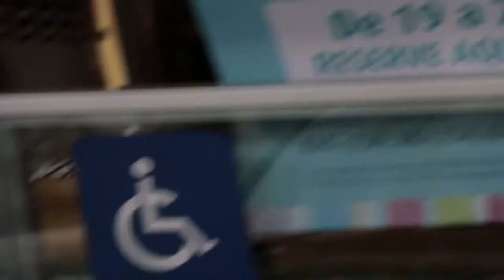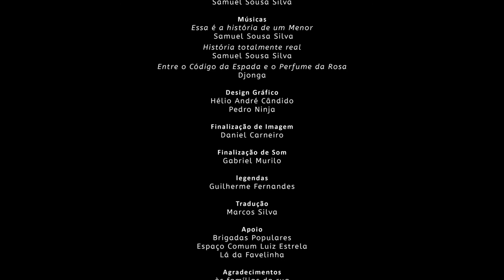Filme de Rua (2017)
Sinopse: Filme de Rua revela uma realidade das ruas do centro de Belo Horizonte, onde um grupo de adolescentes das periferias da cidade vivem e crescem juntos. A partir de um convite de militantes e artistas da cidade, esses jovens sao chamados a fazer seu filme. O Filme de Rua e resultado desse encontro.

Direção: Joanna Ladeira, Paula Kimo, Zi Reis, Ed Marte, Guilherme Fernandes, Daniel Carneiro
Roteiro: Joanna Ladeira, Paula Kimo, Zi Reis, Ed Marte, Guilherme Fernandes, Daniel Carneiro
Produção Executiva: Paula Kimo
Direção de Produção: Joanna Ladeira, Paula Kimo, Ed Marte, Evelin Karla das Mercês
Fotografia: Lorin, Hélio André Cândido, Igor Ricardo de Souza, Paula Kimo, Guilherme Fernandes, Zi Reis
Montagem: Hugo Graciano da Silva, Evelin Karla das Mercês, Zi Reis, Daniel Carneiro
Trilha sonora: Samuel Sousa Silva
Mixagem/Finalização de Som: Gabriel Murilo
Design Gráfico: Hélio André Cândido e Pedro Ninja
Elenco: Alexander Rodrigues Sotero, Brisa, Kléber Anacleto, Dorton, Edmilson, Evelin Karla das Mercês, Gabrielzin, Hélio André Cândido, Igor Ricardo de Souza, Natacha Rena, Joanna Ladeira, Lorin, Lucas Gabriel de Freitas, Mirelle, Hugo Graciano da Silva, Patrick, Priscila Carvalho e Samuel Sousa e Silva

Música original:
Essa é a história de um menor, Samuel Sousa Silva
História totalmente real, Samuel Sousa Silva
Outras músicas:
Entre o código da espada e o perfume da rosa, Djonga

Título: Filme de Rua
Título em inglês: Street Movie
Cidade: Belo Horizonte / Minas Gerais / Brasil
Ano de finalização: 2017
Duração: 00'24''16
Tipo / gênero: Curta-metragem - Documentário
Formato de finalização: DCP - Digital (H264)
Legenda / subtítulos: Português e Inglês
Som: Estereo
Janela de exibição: 16x9
Classificação Indicativa: 14 anos

Filmografia:
Filme de Rua | 25' | documentário | 2017